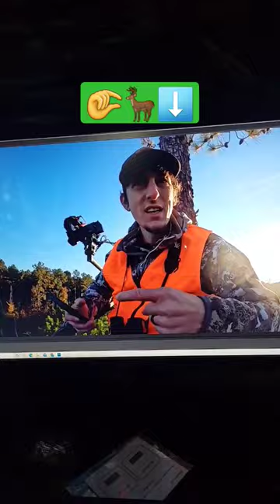Gun powder has been burnt!!whitetaileddeer whitetaileddeer america #2022